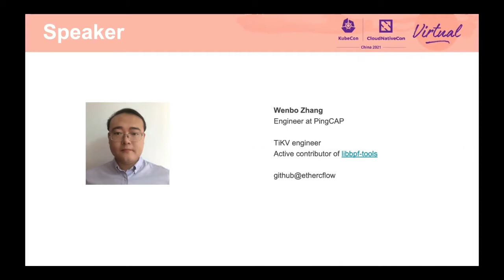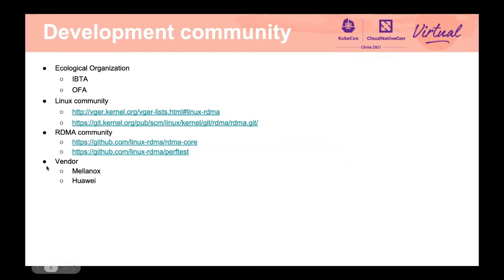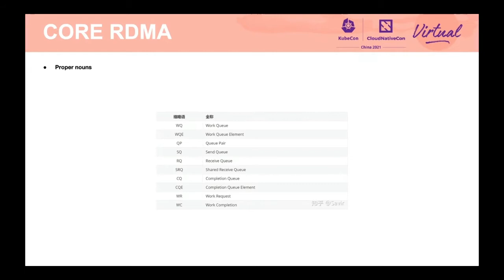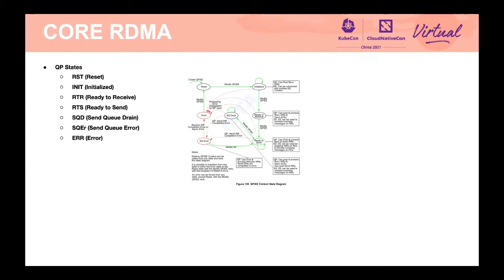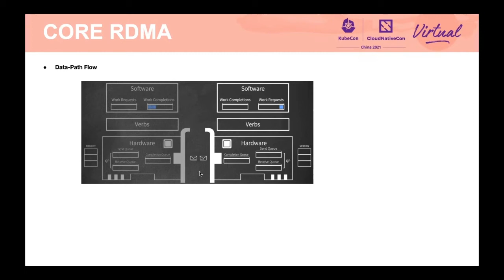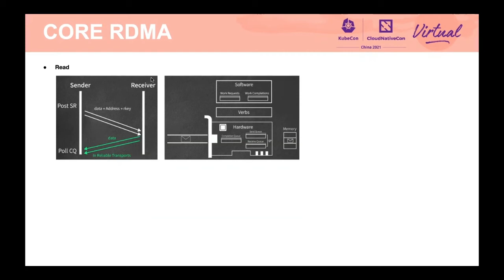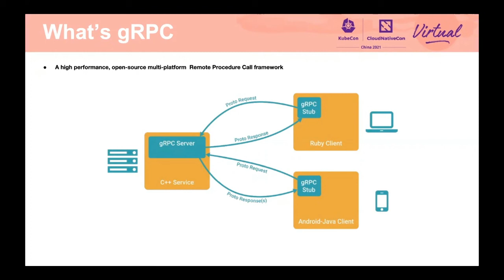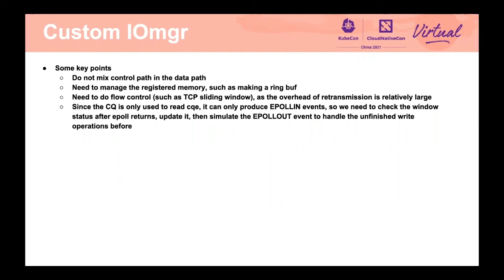gRPC 遇见 RDMA | gRPC Meets RDMA - Wenbo Zhang, PingCAP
RoCE 被认为是最有效的低时延以太网解决方案，而 gRPC 被认为是一个广泛使用的高性能开源框架。在本演讲中，Wenbo Zhang 将分享 RDMA 技术和编程，以及如何定制 gRPC 端点层来实现使用 RoCE 协议的通信。

RoCE is considered the most efficient low latency Ethernet solution, and gRPC is a widely used open-source framework with high performance. In this talk, Wenbo Zhang will share the RDMA technology and programming, as well as how to customize the gRPC endpoint layer to achieve communication using the RoCE protocol.